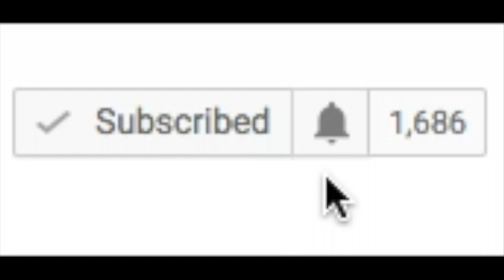An ACTUAL Valencia Family Budget Meeting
This is our actual REAL budget meeting. It is our real life and it is raw.  I actually split the budget meeting into 2 videos and condensed it down so you would not be completely bored (there was a lot of Mauricio pretending to stare off into space...lol)

If you would like to see the other half of the budget meeting it is here: